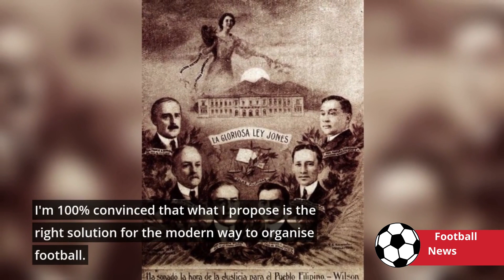Ceferin, the president of UEFA, has warned that revised World Cup plans could result in a European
UEFA president Aleksander Ceferin has warned that the revised World Cup plans could lead to a European boycott of the competition.

Former Arsenal manager Arsene Wenger has been lobbying for big changes at FIFA.

The Frenchman believes that a structural reform is required to cut travel time and the amount of matches played at the highest level of international football.
Céferin's reply
In a letter to Football Supporters Europe's executive director, Ronan Evain, Ceferin revealed that UEFA has "grave reservations" about the plans.

The Slovenian has now re-iterated his objection to the dramatic change, which he says goes against the game's essential ideals.

"We can opt out," Ceferin told The Times. "I believe the South Americans are in agreement. So good luck with the World Cup. It's against the fundamentals of football, thus I doubt it'll happen.

"Playing a one-month competition every summer kills the players. Every two years, the Olympic football competition clashes with the women's World Cup.

"It's like the Olympics, it's a big event every four years." Our federations will not endorse that."

Will Wenger budge?
FIFA is evaluating the international match calendar and will vote on Wenger's intentions, which he claims have been favorably accepted.

The 71-year-old, who managed Arsenal for 22 years before retiring in 2018, is adamant about reaching the best possible conclusion.

"Overall, I'm pleased with the answer, but this is a democratic decision that will be taken by the 211 FIFA member countries." "I think we'll keep consulting," Wenger stated Thursday.

"I'm not hesitant." I am certain that what I propose is the best approach to organize football in the present day. I'm open to better ideas and welcome those that are better than mine.

"I won't vote" "I merely propose a suggestion that I believe will enhance matters for everyone, but especially football."